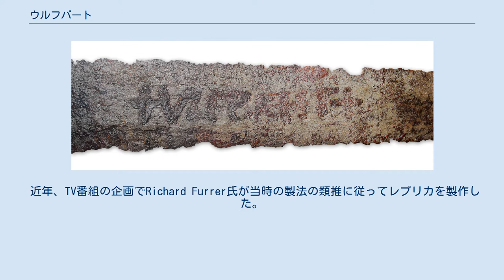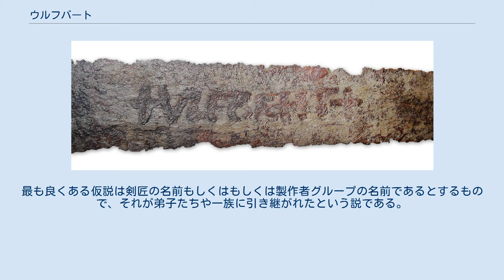ウルフバート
ウルフバート (Ulfberht) もしくはウルフバルトは1,000年代にスカンディナヴィアで用いられたヴァイキングの刀剣に見られる銘文。
これらの刀剣に用いられた鋼鉄の品質は産業革命以前のものとして比類がない。
現在までに171振りが発見されているが、「本物」のウルバートと確認されたものは数点に止まる(後述)。
最初期のものは850年頃まで遡る。
 「るつぼ鋼」は最も純度の高い鉄であり、ダマスカス鋼は「ウーツ鋼」と呼ばれる「るつぼ鋼」の二次加工様態である。
中世の武器の殆どは炭素含有量の低い柔らかい鉄で造られているが、ウルフバートに用いられた鋼鉄は比較して炭素含有量が非常に高く、鋼滓も少ない。
 これによりこの武器はより強く、より柔軟となり、従って折れる事も少なく、敵の盾から引き抜くことも容易であった。
これらの技術は中央アジアへと旅したヴァイキングによってもたらされたと推定されている。
ヴォルガ河交易ルートを用いた可能性が指摘されている。
 近年、TV番組の企画でRichard Furrer氏が当時の製法の類推に従ってレプリカを製作した。
 ウルフバートは使用者に上述のようなメリットをもたらす為、精鋭戦士や首長によって用いられたと思われる。
大きさや形状においては通常のヴァイキングの剣の域を出ないが、遥かに優れた耐久性を持ち、敵の鎧を容易に貫通した。
柄の近く、剣の平に"+VLFBERH+T"と金属製の象眼が入れ込まれた事が特徴で、 "+VLFBERHT+"と刻まれたヴァリエーションは比較して低品質な鉄で出来ており、「コピー品」であろうとされている。
 この剣の第一の使用法は敵のチェインメイルや盾を貫く事にあった。
ウルフバートの刃は同時期の他の武器と比較して非常に柔軟で、木や鉄を貫通する際に折れたり引っ掛かったりすることが少なかった。
従って使用者は敵を倒した後にすぐさま次の行動に移れた。
 フランク風の響きをもつ名前だが、その意味する所は解っていない。
"+VLFBERH+T"の文字はラテン文字である。
最も良くある仮説は剣匠の名前もしくはもしくは製作者グループの名前であるとするもので、それが弟子たちや一族に引き継がれたという説である。
「Ulfr」(古ノルマン語の「狼」)と「beraht」(古高ドイツ語および古ザクセン語の「光、輝き」)の組み合わせである可能性がある。